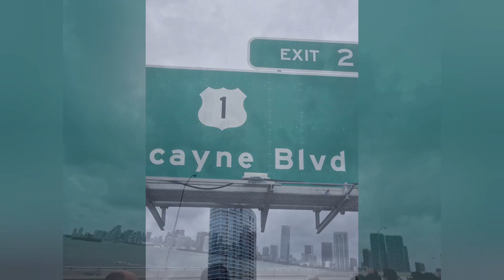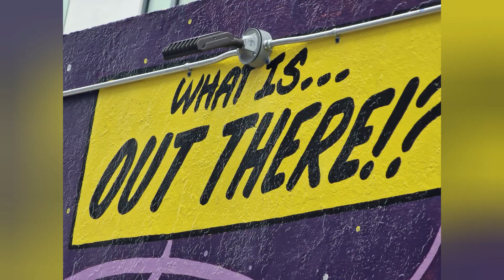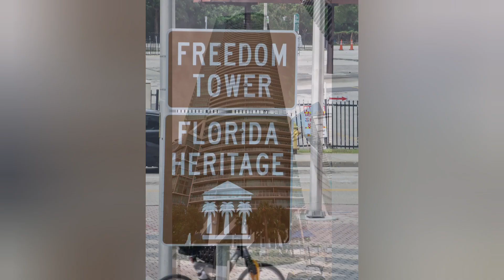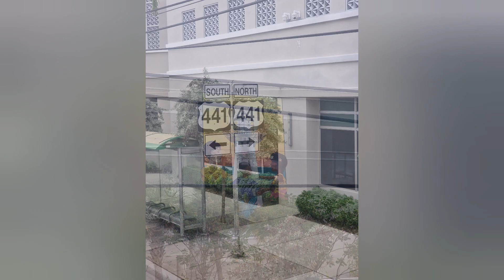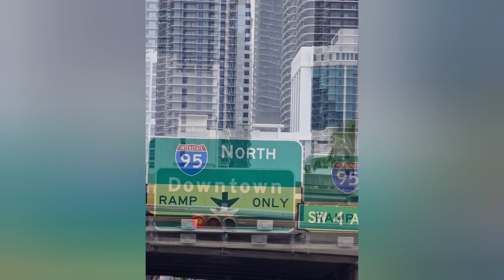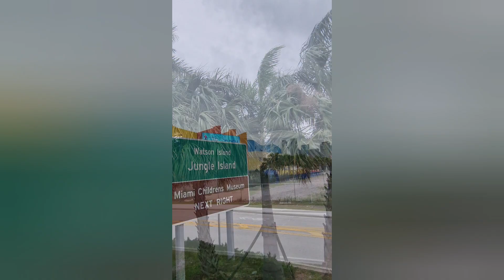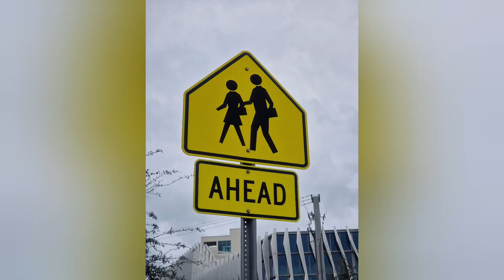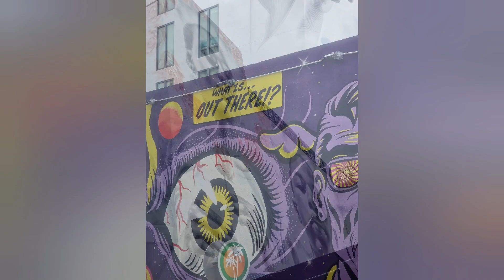Magic 50th Country Tour: Miami Beach & Miami (25.12.2023)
Von Miami Beach nach Miami.